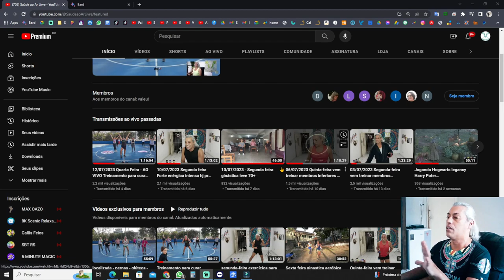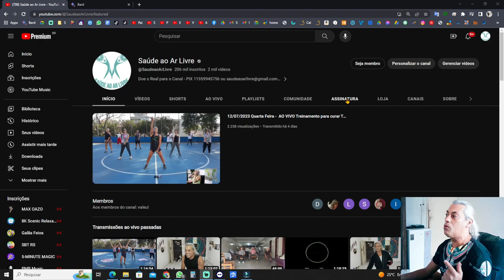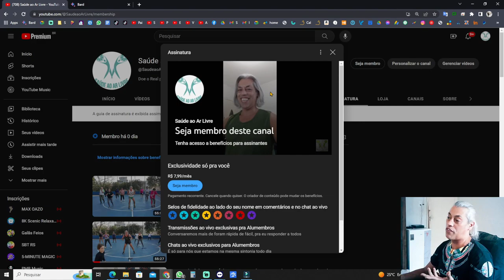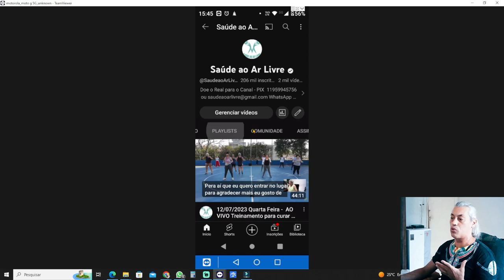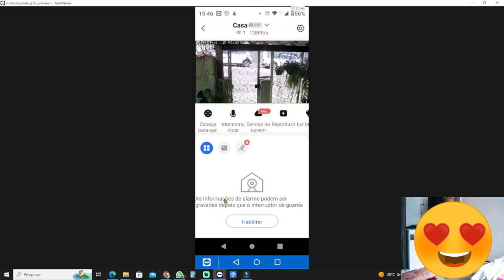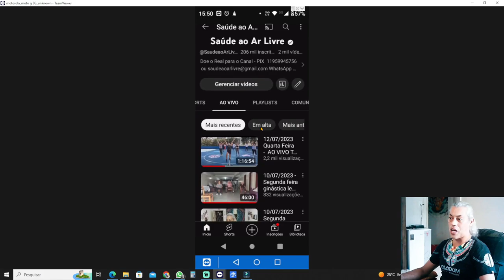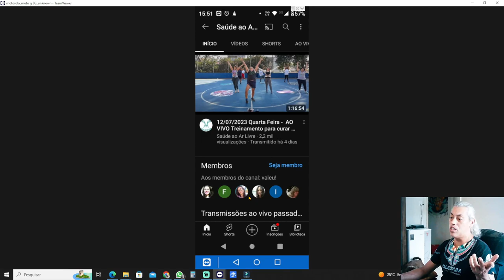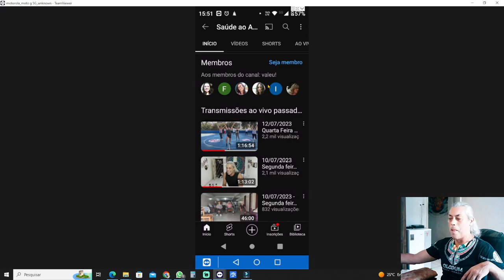Como encontrar conteúdo exclusivo para membros no YouTube em nosso Canal